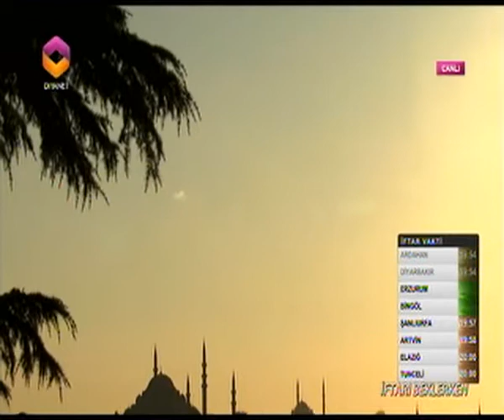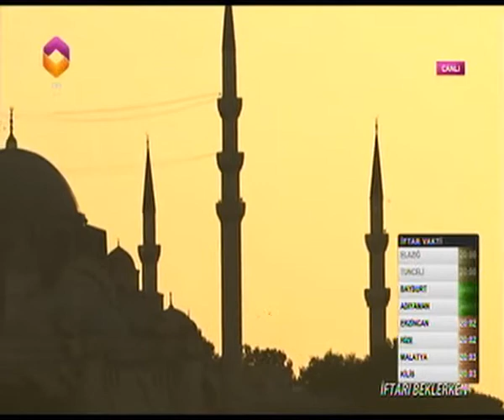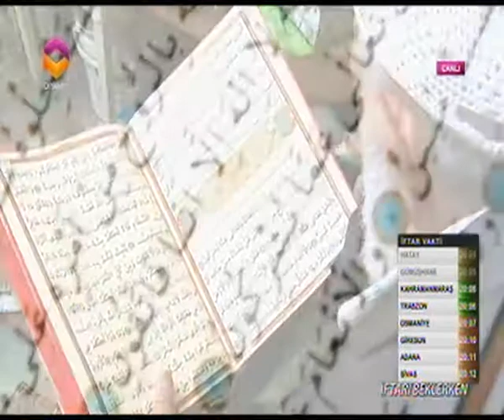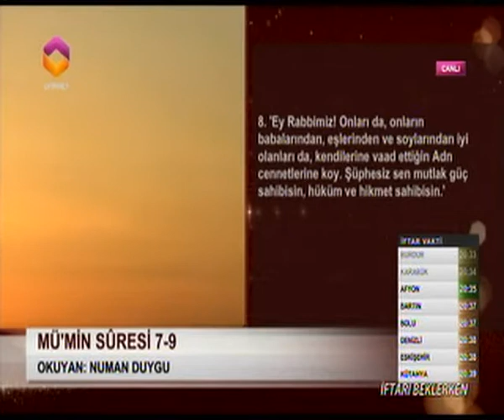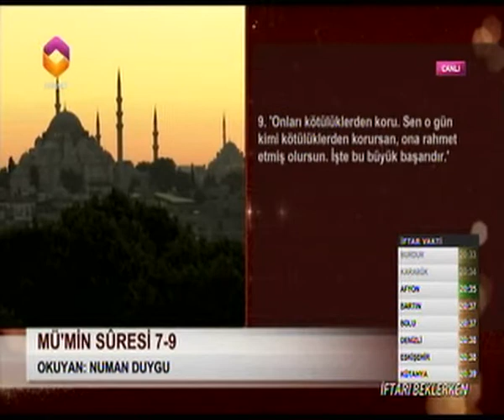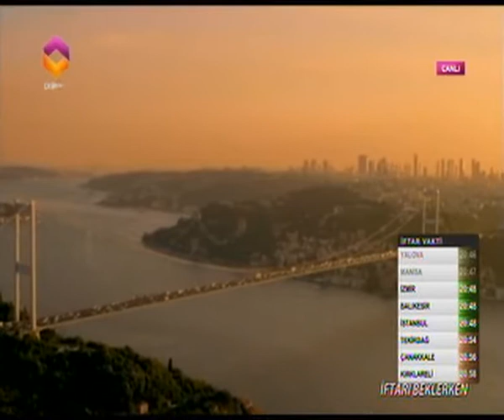İftarı Beklerken 8.Gün - 05.07.2014 - Diyanet TV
Serdar Tuncer ile İftarı Beklerken 8.Gün - 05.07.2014 - Diyanet TV
Konuklar:Prof. Dr. Sadık Kılıç ve Aykut Kuşkaya